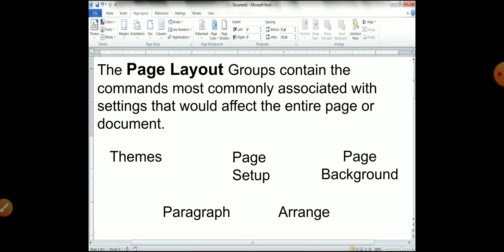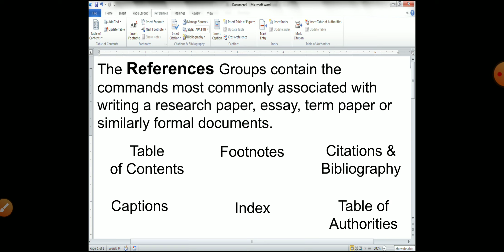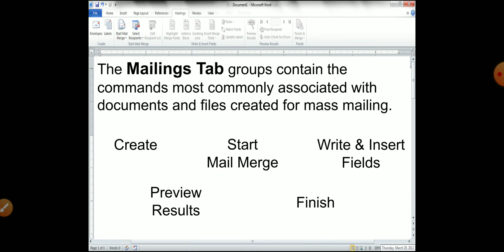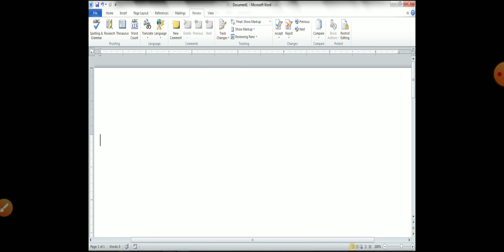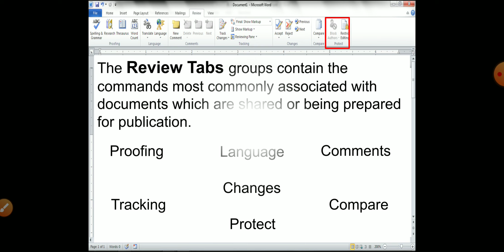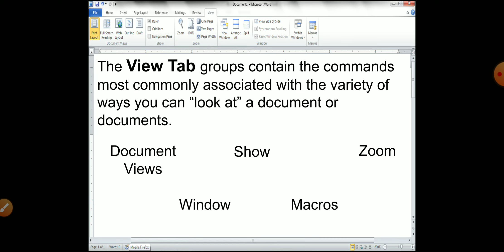Microsoft Word Part II